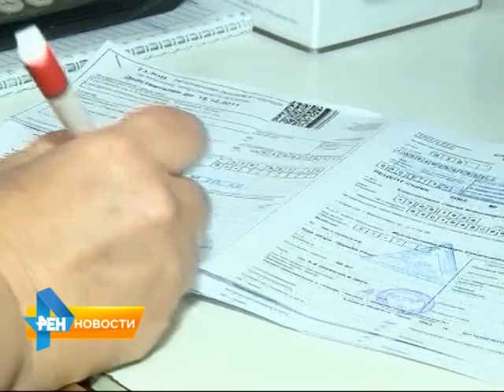Получить обезболивающие для онкобольных станет проще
Новые правила вступят в силу уже с 1 июля. Об этом, а так же о других законодательных инициативах в обзорном материале программы от 19 июня 2015 года.